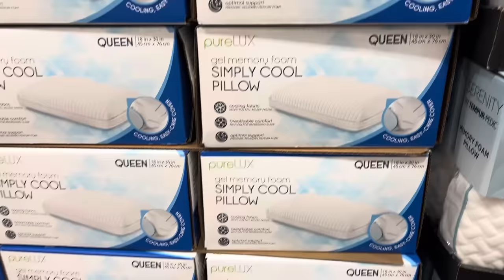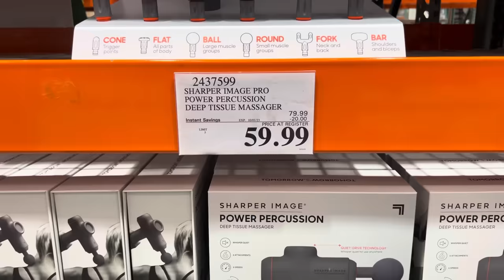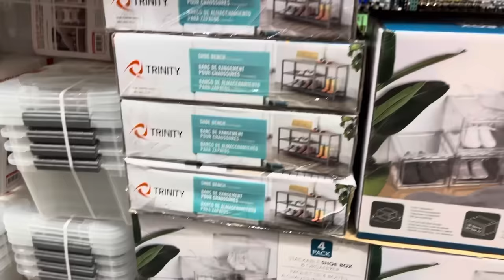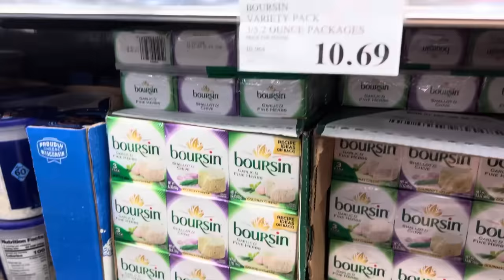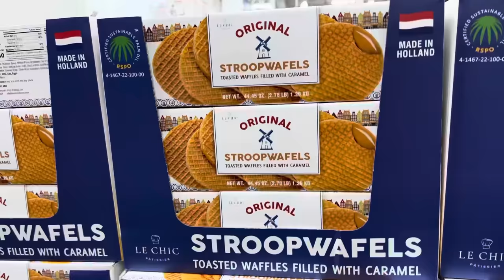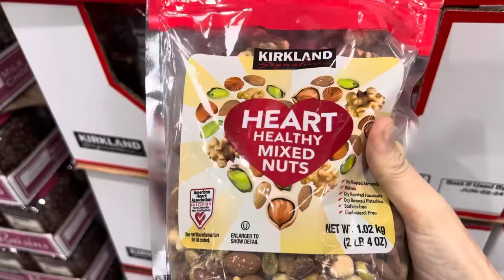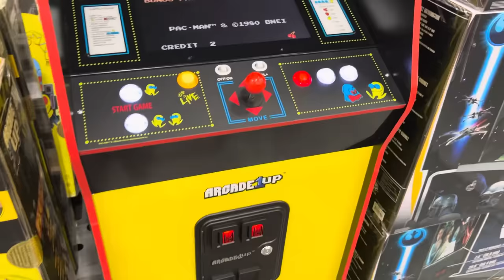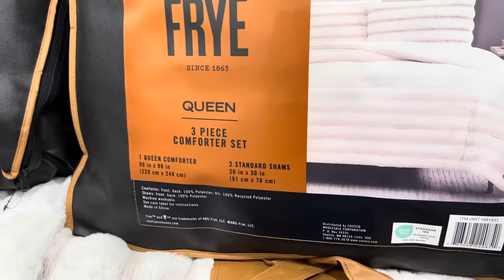What’s NEW at✨COSTCO✨ || HOT DEALS + Limited Time Only!!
Hot deals at COSTCO!! We’re headed to Costco to check out What’s NEW and to see this month’s HOT DEALS which end October 1st. I may have also picked up a few things for the fam! Let’s go shopping!!

❤️ Meghan

Meghan Birch
3309 Robbins Road # 175